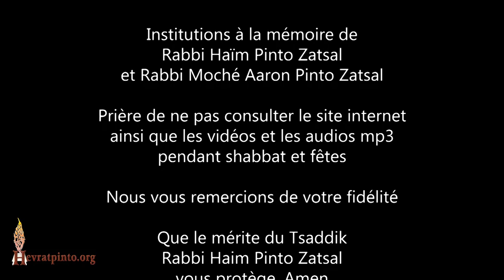5 Minutes... Rabban Yohanan ben Zakaï -1ère Partie